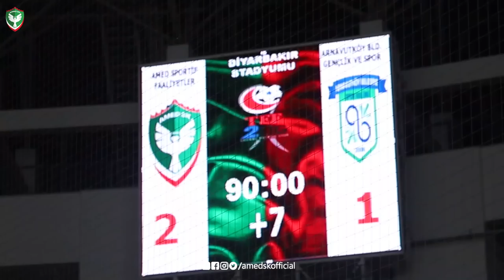Maç Hikayesi | Amedspor - Arnavutköy Belediyespor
TFF 2. Lig 2. Hafta maçında Arnavutköy Belediyespor'u konuk eden Amedspor'umuz, 1-0 yenik durumdan 2-1 üstünlüğe ulaşarak sahadan 3 puanla ayrılan taraf oldu.